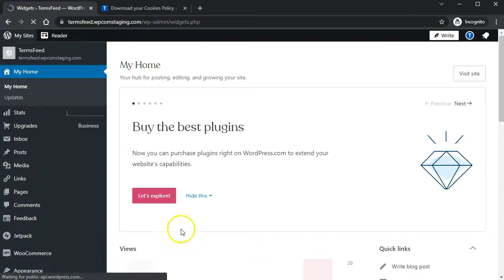Link to a Cookies Policy URL using Widgets on WordPress.com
Learn how you can link to your Cookies Policy URL using Widgets on your WordPress.com website.

Learn more in our blog article "How to add a Cookies Policy to Your WordPress Site"

0:00 Welcome to TermsFeed Videos
0:06 From WordPress Dashboard go to Appearance and choose Widgets
0:12 Add Widget Group
0:16 Add Paragraph
0:20 Add text eg. Legal for title and Cookies Policy under Paragraph
0:28 Select Cookies Policy text and click on link icon
0:31 Copy link to your Cookies Policy URL from TermsFeed Generators
0:35 Paste the Cookies Policy URL in the field and click on it
0:39 Click Update
0:41 Go to your site
0:48 Visit TermsFeed.com